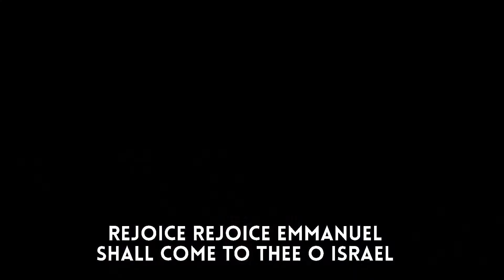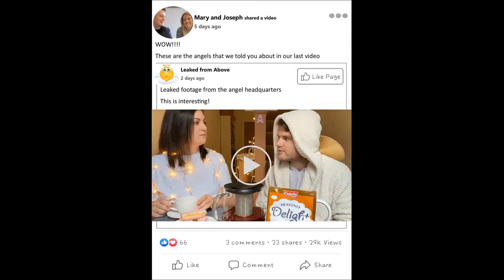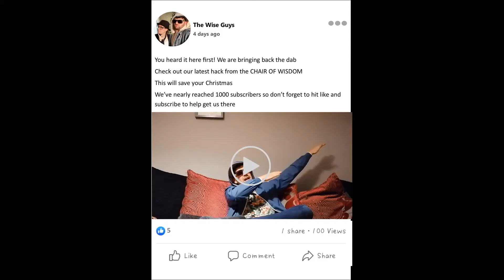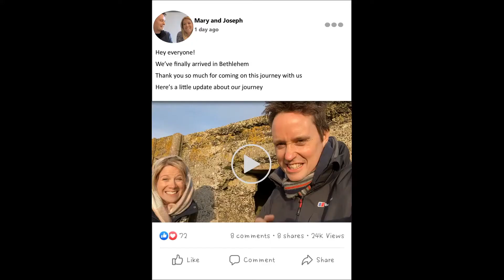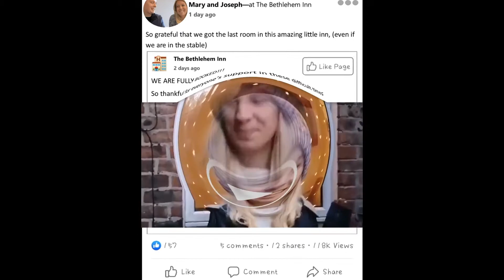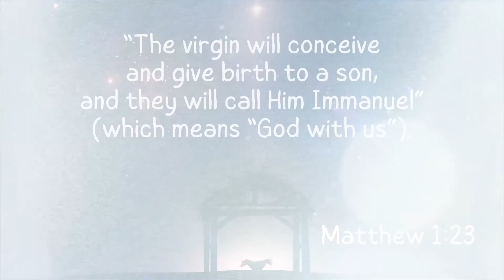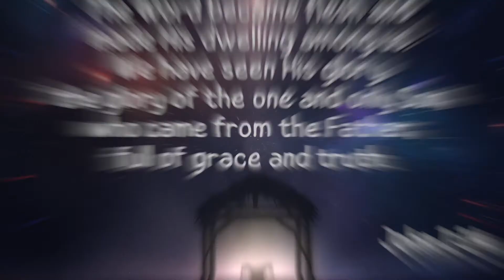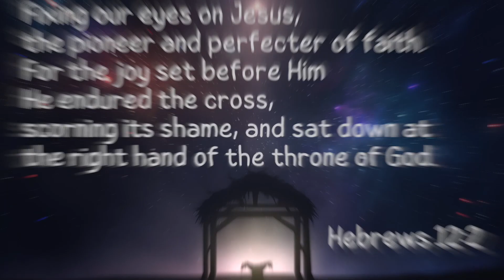Nativity & Jazz Carols @ Cornerstone Church Newcastle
Watch our Nativity & Jazz Carols on 20ᵗʰ December 2020!

Live singable Jazz Carols, with our amazing in-house band, who never disappoint.
A brilliant pre-recorded Nativity by the lovely Francesca and Rachel.
A short Christmas devotion by Joel.